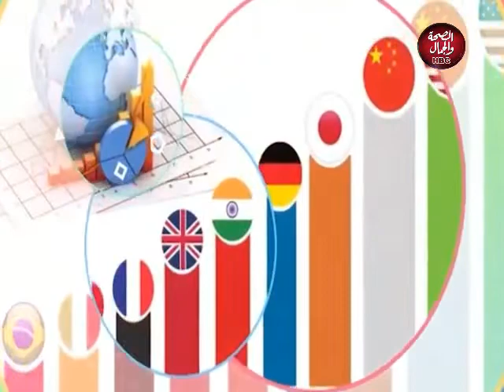بين الكلمات | ظاهرة خلع الحجاب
بين الاكلمات | ظاهرة خلع الحجاب
تقديم : يوسف محمود
فى ضيافته : الشيخ / محمد السعدى _ الشيخ / محمد حمدى

قناة_الصحة_والجمال# برامجنا